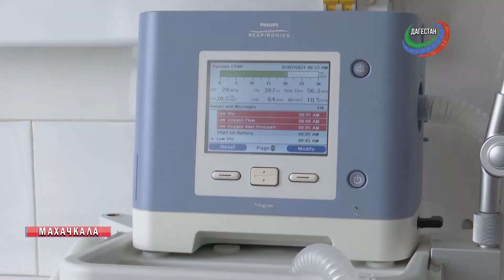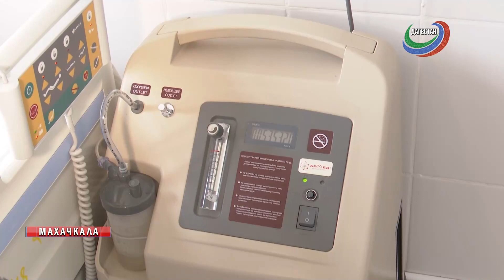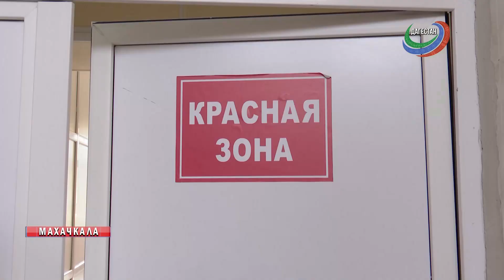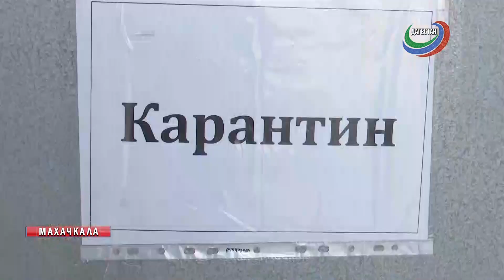Рост заболеваемости коронавирусом в Дагестане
191 человек получили положительный тест на коронавирус за минувшие сутки в Дагестане. Таковы официальные данные оперштаба региона. 147 победили болезнь, они выписаны из больницы. Двое скончались.